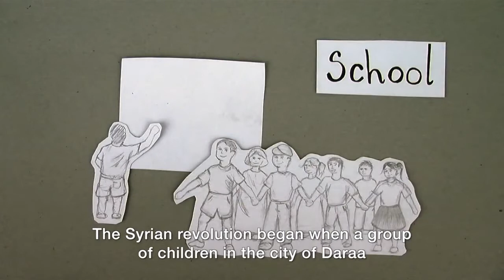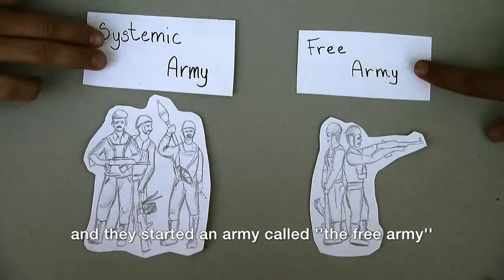Once Upon a Time in Syria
This documentary was made by Iraqi and Danish students in association with INSM (Iraqi Networking and Social Media) and the Mia Beyer organization and Vallekilde Højskole Danish college please note that all of thee scenes portrayed in this documentary were made by people of different faiths and beliefs if you like please share!!